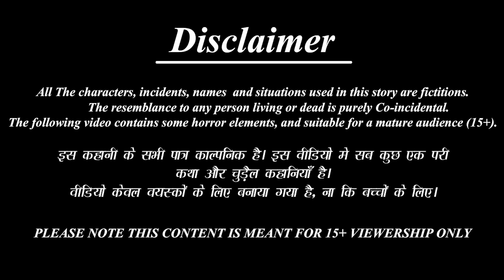Dabbuna alludi peda attarillu | Telugu Stories | Telugu Story | Telugu Moral Stories |Telugu Cartoon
✿ Story : Dabbuna alludi peda attarillu : డబ్బున అల్లుడి పె ద అత్తారిల్లు

Telugu Horror & MORAL STORY
►Lachi Bahne-

►మంత్రగత్తె శాపం -

 • Horror Kahaniya- ...

 / bestbuddiestv